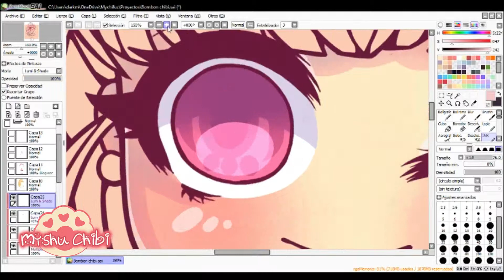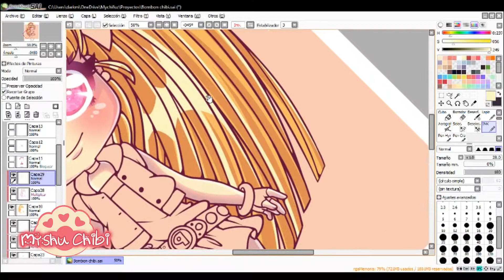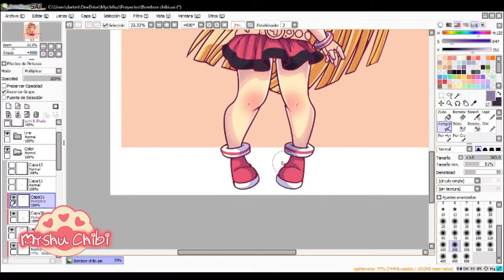BOMBON【SPEEDPAINT】Paint tool SAI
Songs!.
1.